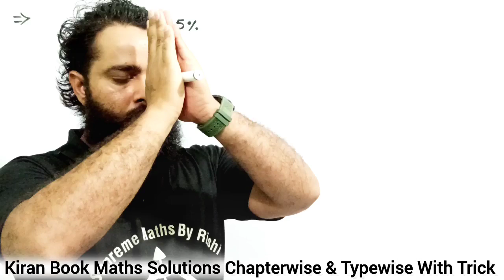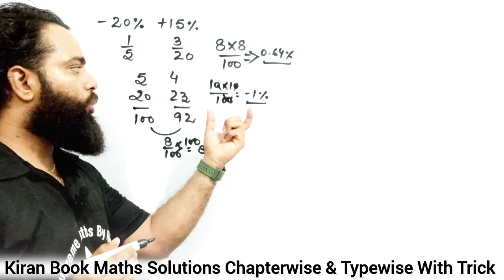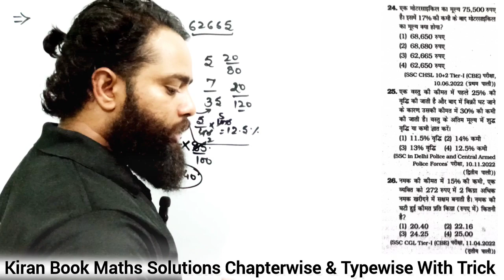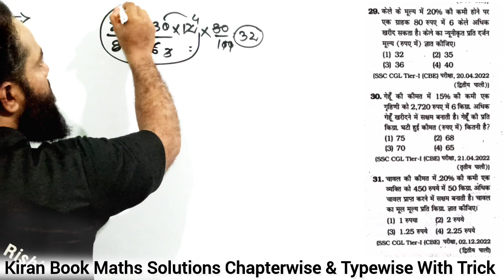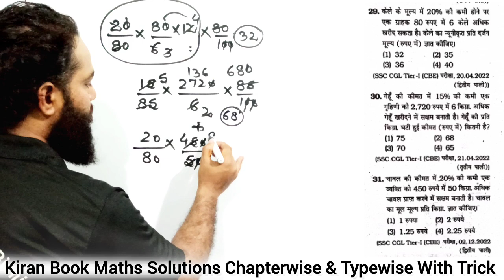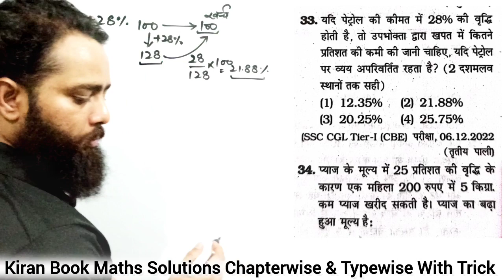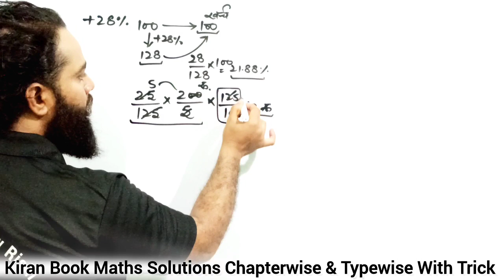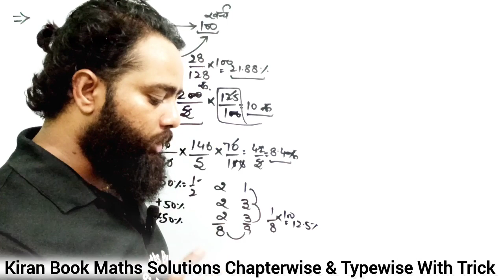Kiran SSC Mathematics Chapterwise & Typewise Solutions 11950 | Important Maths Question for all Exam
Kiran SSC Mathematics Chapterwise & Typewise Solutions 11950 | Important Maths Question for all Exam maths hsscmaths सरलीकरण/Number System | Paper -1
6:34 PM|0.3KB/s
SSC MTS 2021 )
05-0CT-2021
ENGLISH
Description
X
6:34 PM|0.2KB/s
SSC MTS 2021 )
05-0CT-2021
ENGLISH
Description
X
SsC cpo previous year question paper